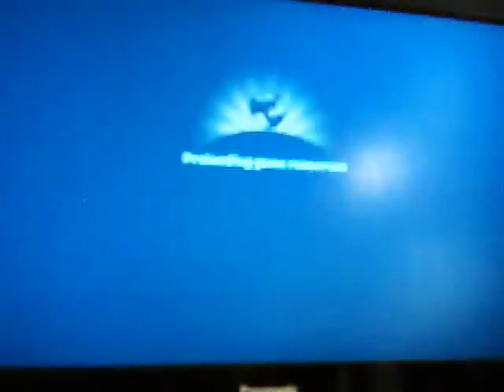Into the den of evil science - Little Big Planet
A level I made in Little Big Planet.
Horrible video quality, I know. Get over it.